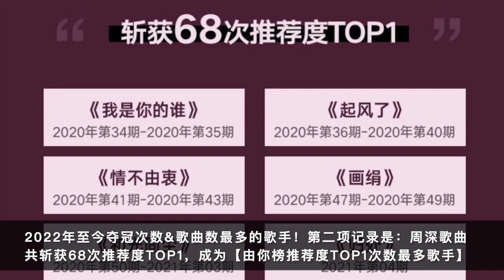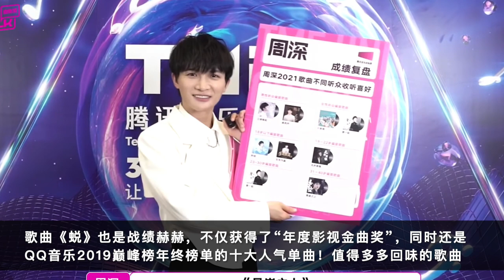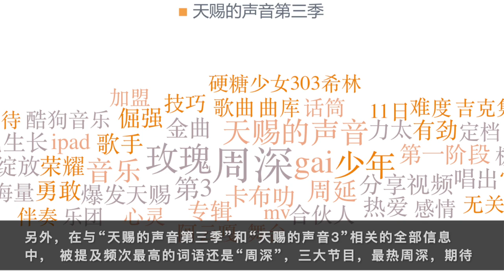周深：三大记录再刷新，三大综艺又最热 | 小道会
厉害